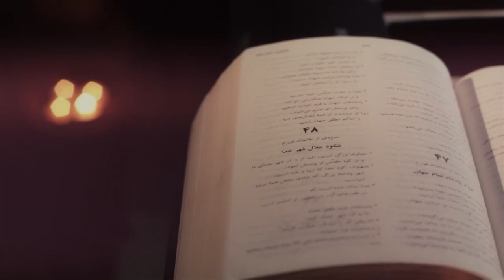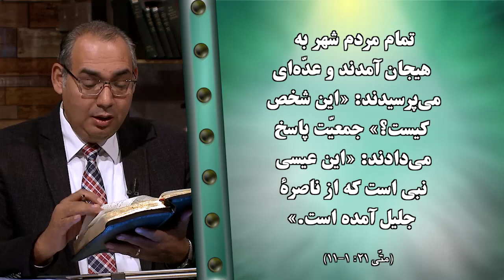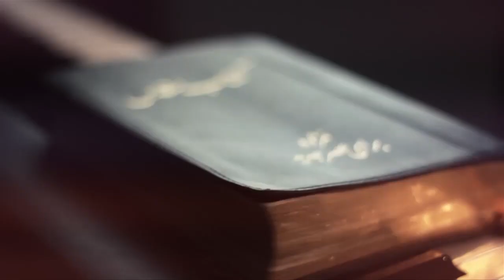"انجیل متی (فصل بیست و یکم آیه ۱ - ۲۲) - قسمت ۳۰ - "تمام کتاب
فصل بیست و یکم آیه ۱تا۲۲
 قسمت سی